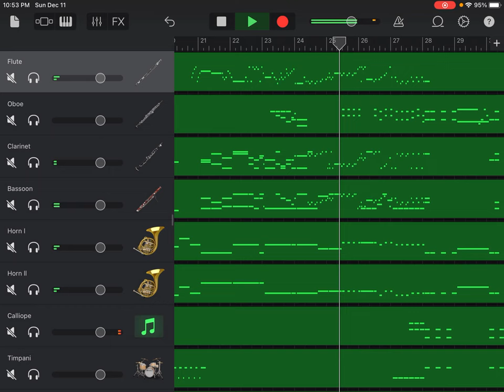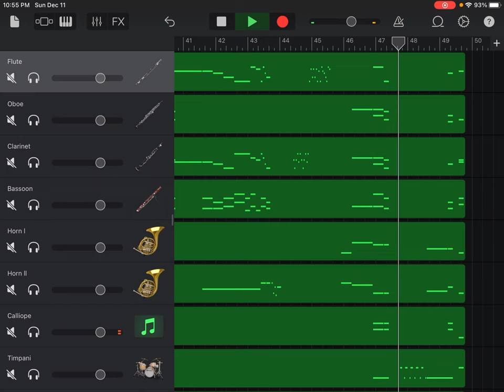Symphony No. 4 in B Flat Major, Op. 60, II Adagio, Ludwig van Beethoven